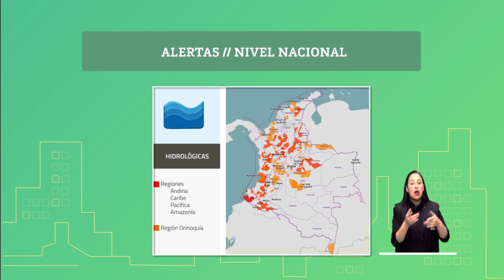Pronóstico del tiempo - Noche Martes 28 y Madrugada Miércoles 29 de Mayo de 2019